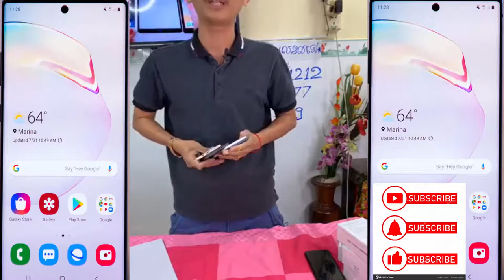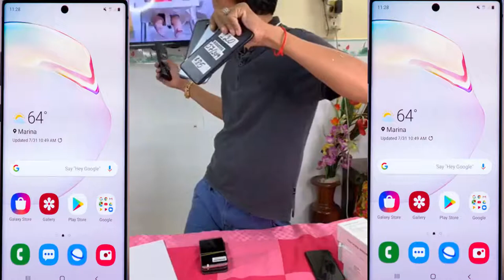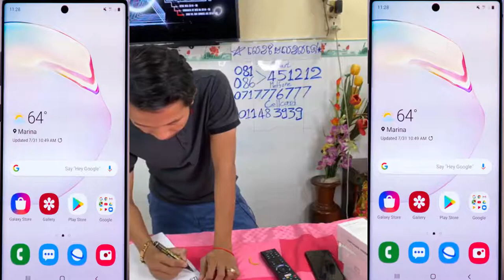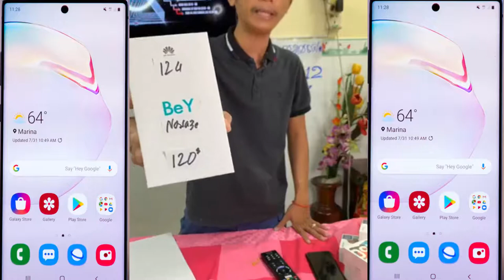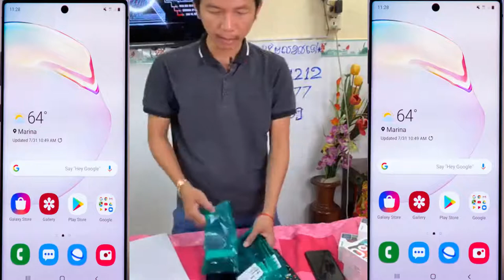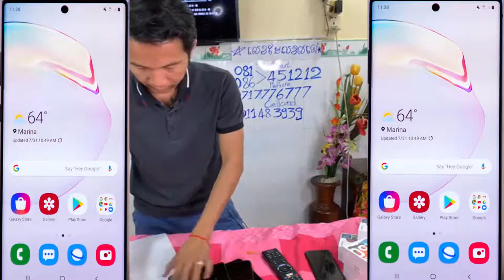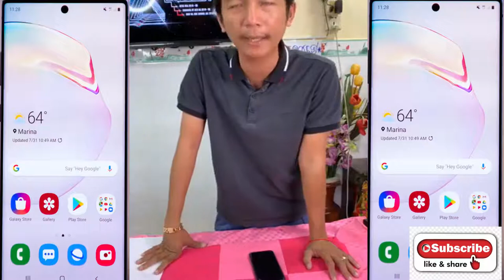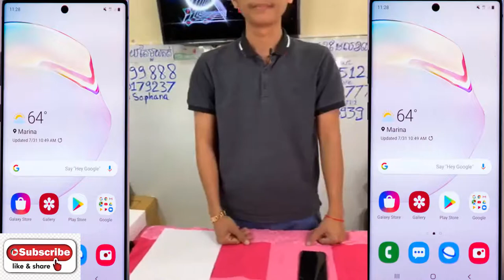បញ្ចុះតម្លៃពិសេសគ្រប់សេរី កូរ៉េ អាមេរិច Eps023